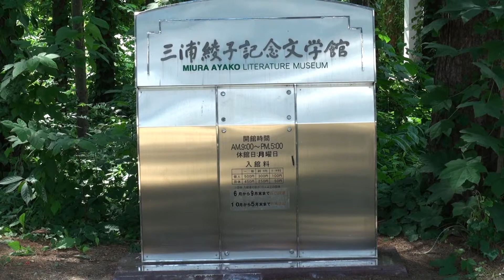三浦綾子記念文学館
作品数97作品。あの想いをもう一度、作品は心に生き続けます。アクセス／「バス10分」神楽４条８丁目下車、徒歩5分「タクシー」JR旭川駅から10分、旭川空港から30分「車」道央自動車、旭川鷹栖IC10分
2010年来場者40万人突破　There is nothing in the world as all-encompassing sa Japanese nature. Rcligion,art,history and literature are latent within it.

一九九九年去世的日本作家三浦绫子，除了是个很著名的小说家以外，还是个很虔诚的基督徒。她的著作〈冰点〉、〈冰点续集〉、〈寻道记〉、〈雁狩岭〉、〈绵羊山〉、〈十胜山传奇〉等均有中译本。（注一）〈冰点〉更曾改编成电视剧，多次搬上荧幕，连香港也做过，好像由石俢担任男主角。三浦绫子不单只会写出一本又一本的传奇故事，其实，她的一生也充满传奇。